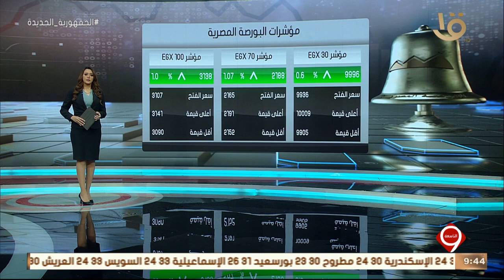نشرة التاسعة | النشرة الاقتصادية.. أهم اخبار المال والاعمال